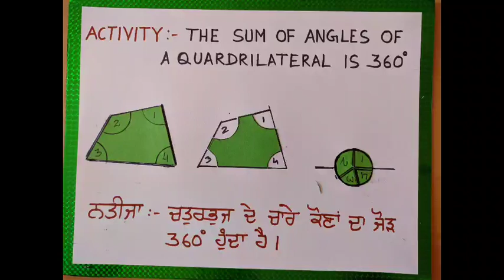Activity :- The sum of the Angles of a quadrilateral is 360 degree